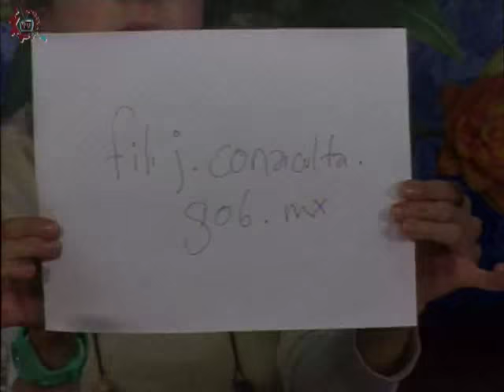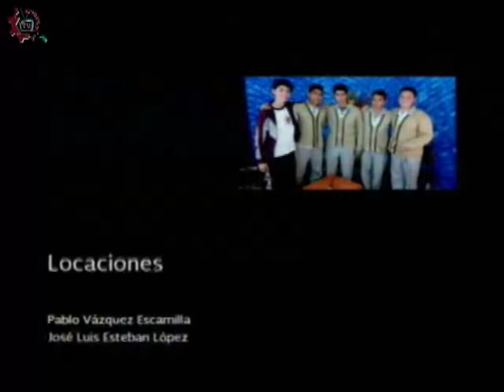20151028-CE1516/Canto y palabra/Feria Internacional del libro Infantil y Juvenil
Canto y palabra. Feria Internacional del libro Infantil y Juvenil. Invitados: Ing. Nevarez y Paola Durán. Conducen: Alejandro y Mario. Fecha de emisión: 28 de octubre de 2015. Este y otros programas los puedes ver Producciones con fines educativos para secundarias técnicas en el Distrito Federal, México.